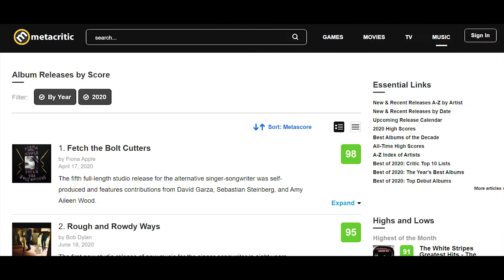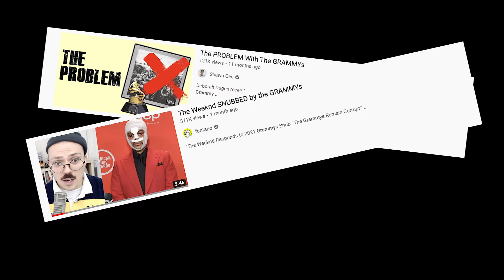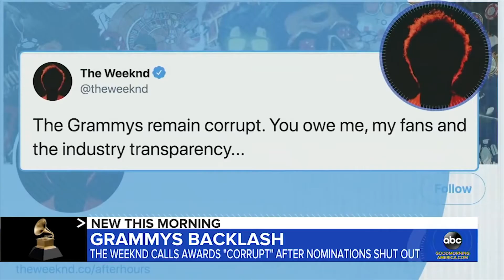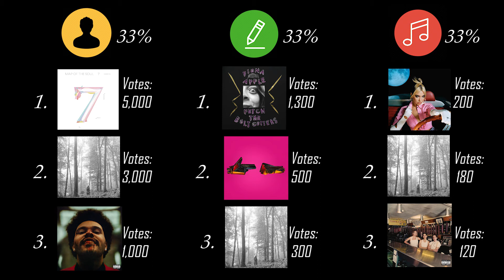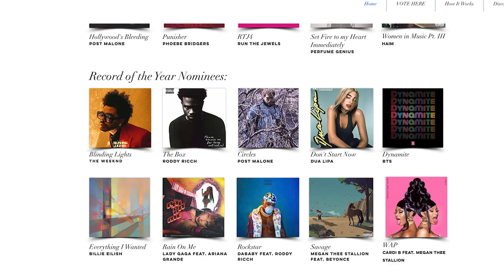THE GRAMMYS ARE RIGGED! (We made a better one)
All awards shows are rigged, leaving the decision making up to small groups of corrupt industry members. We've figured out a perfect and more accurate way to award art, combining statistics and user voting.

2020 Album of the Year Nominations:

After Hours - The Weeknd
Fetch the Bolt Cutters - Fiona Apple
Fine Line - Harry Styles
Folklore - Taylor Swift
Future Nostalgia - Dua Lipa
Hollywood's Bleeding - Post Malone
Punisher - Phoebe Bridgers
RTJ4 - Run the Jewels
Set My Heart on Fire Immediately - Perfume Genius
Women in Music Pt. III - HAIM